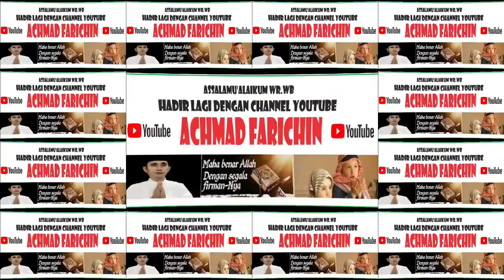QORI HABIL GURIUM // TILAWAH DEWASA MTQ PROVINSI DKI JAKARTA // 2023